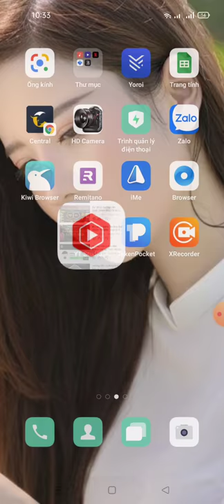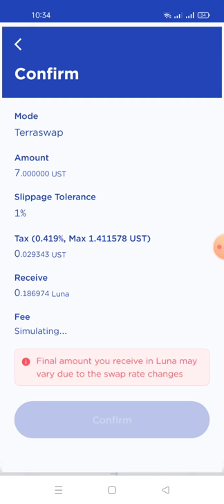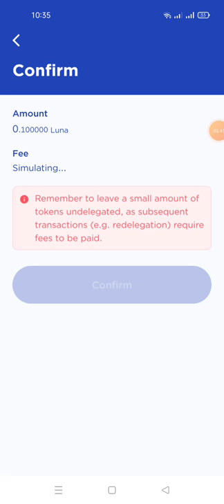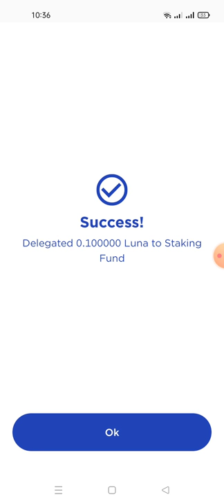airdrop -hướng dẫn sking luna trên ví terra để săn adrop khủng từ dự án Staking Fund